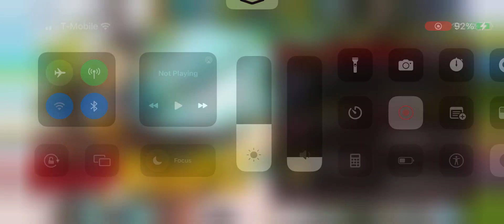Action Taimanin stuff 3